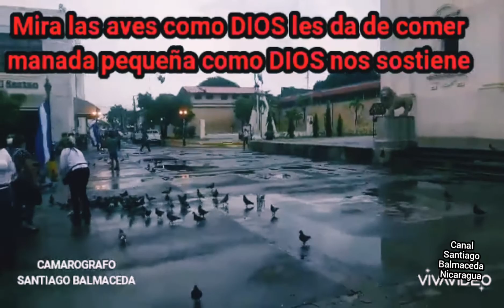Mira como DIOS alimenta a las aves. Manada pequeña mira como DIOS nos sostiene.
En este vídeo te explicamos cómo DIOS nos sostiene en medio de muchas adversidades.
Pero también nos da respuesta a nuestras vidas.